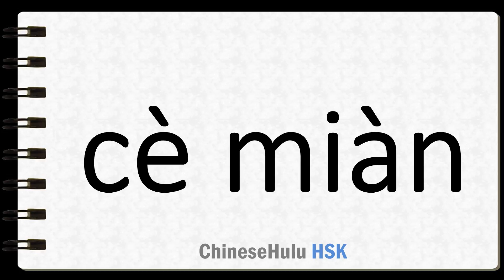How to Say side in HSK Chinese 2